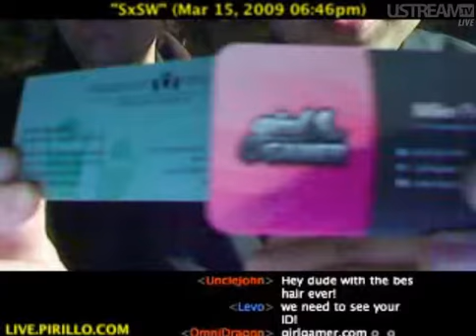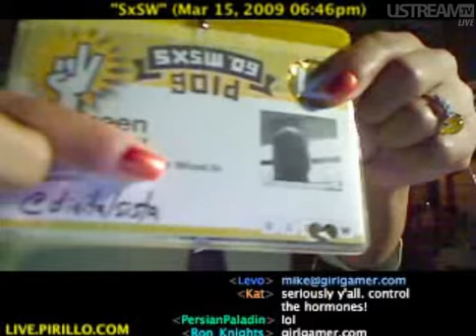Girl Gamer & Girls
Bunch of cool folks stop by the stream to hang with us, including Mike Prasad (CEO Girl Gamer ), DigitalSista, and Shannon Renee. Was a blast. :) DigitalSista brought many of the ladies at the party by the camera, after I commented how there didnt seem to be enough there. ;) SXSW